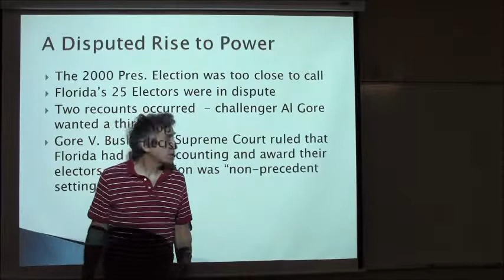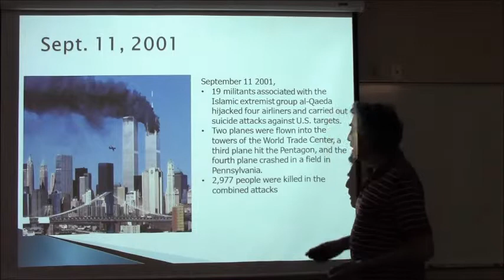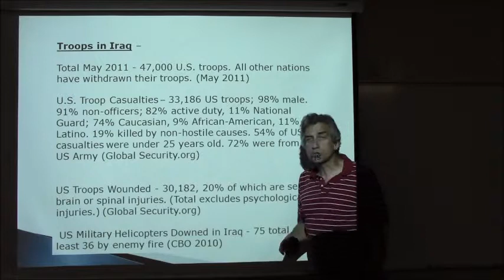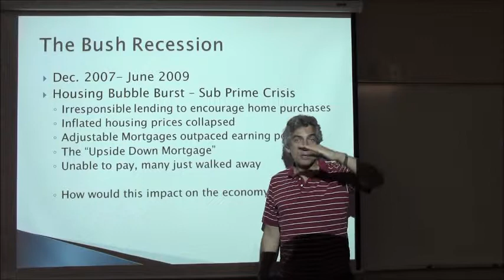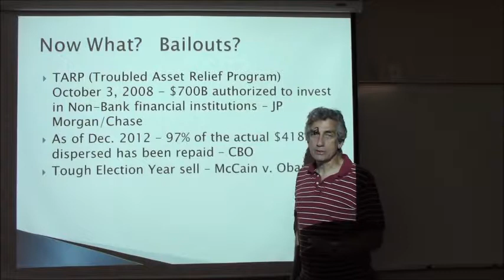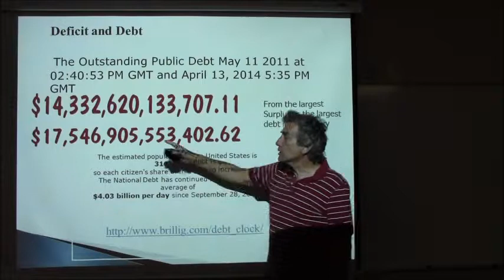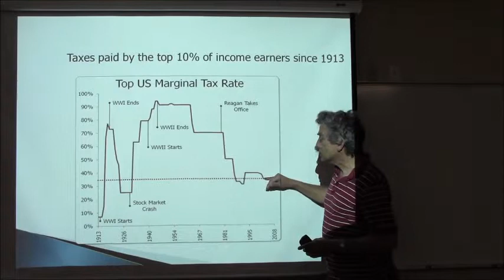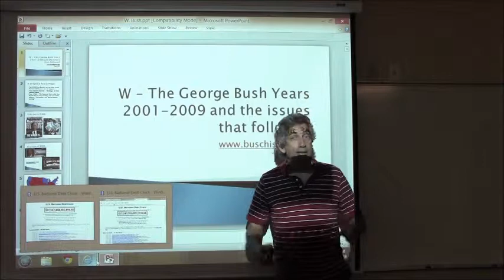AP US History Topic 30 The Bush Administration David Busch Buschistory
The turn of the 21st Century saw a disputed election, terrorist attacks and two wars.  This video traces the events of the first 8 years of the new Millennium